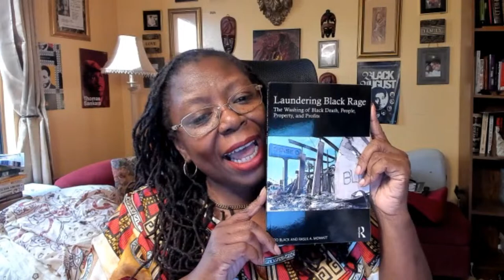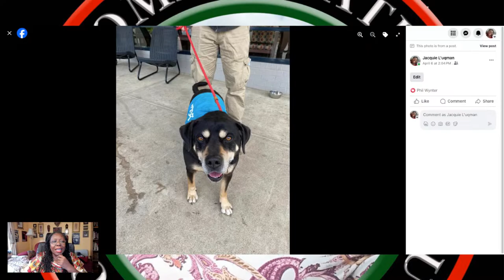Darker Than Blue w/Sean Blackmon & Jacquie Luqman! Ep. 14!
We thought you'd like to keep track of the episodes so we added that for you, and tonight Sean & Jacquie will chop it up over several news stories, including Palestine updates, Southen Auto Workers Stand Up, Liberating the Land, and more!